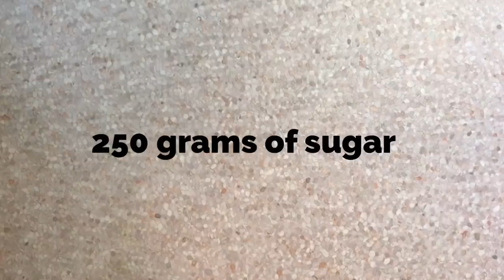Beetroot Squash Recipe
Beetroot Squash
Recipe No.8
Ingredients
              Beetroot- 3 grated
                Lemon   - 3(juiced)
        Ginger Paste – Two table spoon
                   Sugar  - 250grams
                           Water – 3 cups
Method
1. Cook the grated beetroot and orange peel with a cup of water then separate the juice and keep it aside.
2.  Boil one cup of water with the sugar when it comes to boil then add the ginger paste and keep it aside.
3.  Take the lemon juice in a mixing bowl then add the beetroot juice and the sugar syrup and mix well. When it becomes into the room temperature pour it into the squash bottle. It will be fresh for more than two weeks if kept in the fridge.
4. You Beetroot Squash is ready!

Recipe No.8
Ingredients
              Beetroot- 3 grated
                Lemon   - 3(juiced)
                   Sugar  - 250grams
                           Water – 3 cups
Method
1. Cook the grated beetroot and orange peel with a cup of water then separate the juice and keep it aside.
2.  Boil one cup of water with the sugar when it comes to boil then add the ginger paste and keep it aside.
3.  Take the lemon juice in a mixing bowl then add the beetroot juice and the sugar syrup and mix well. When it becomes into the room temperature pour it into the squash bottle. It will be fresh for more than two weeks if kept in the fridge.
4. You Beetroot Squash is ready!